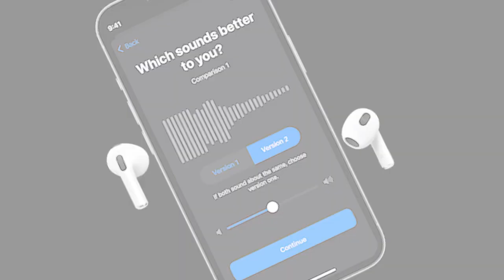New Airpod Pro Review From Someone With Hearing Loss – Junk or Awesome?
If you are thinking about buying Apple’s newest Airpods, the Airpod Pros, then you have to watch this! Also, if you have hearing loss or are a bit older, you have to watch this Airpod pro review to get a perspective from someone who doesn’t have the ears to a 20 year old.

I just had to actually review these in my tech review channel because I have had just about all the Apple airpods and other headphones. If you have the last version, should you bother upgrading to the new Apple Airpod Pros?

I know everyone is reviewing the Apple Airpod Pros, but I wanted to give you a little different perspective, from someone for who in-ear earphones are not always great sounding.

Apple always makes a big deal about their latest Airpods being life-changing. However, you and me know that it’s not always the case. Sometimes changes are cosmetic and offer basic upgrades. The big question is that do you really need to upgrade your Airpods everytime a new version comes out? It’s the same issue with the iPhone. Do you really need the latest version.

Apple has done a great job with these new airpod pros, but there are some things you need to know before you purchase them. Yes, they offer the new H2 chip over the last H1 version, but does it really make a difference and is it worth about $100 more to get the new airpods?

I’ll answer that question. I’ll also tell you about the way I use these as a “poor-mans hearing aid” and justify getting new headphones! I will give you an unbiased review of if I think these can actually help you hear better in certain situations.

Apple promised better technology, better sound, better controls, and a case for these airpod pros. Did they deliver? I’ll let you know.

This isn’t some basic tech video review. I got these and used them in real-world situations. I also used them to attempt to overcome my hearing loss and still enjoy music and hearing people around me. I regularly review tech gadgets and products and these are no different.

Keep watching to see more tech news, tech tips, tech gadget reviews, tech gift reviews, and tech gift lists you need to get your gaming friends.

My videos are my own opinion and may not be yours! Please be kind and respectful to those commenters who may not share your opinions or views. We all love technology here but everyone loves a little differently when it comes to gadgets and what we like.

(PG clean, kid-friendly, Family Friendly for kids, no swearing)